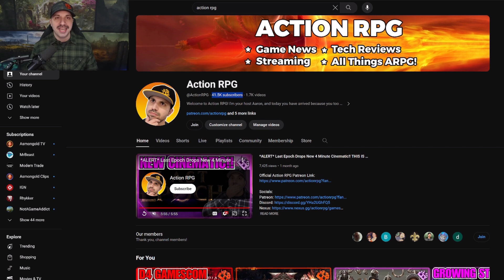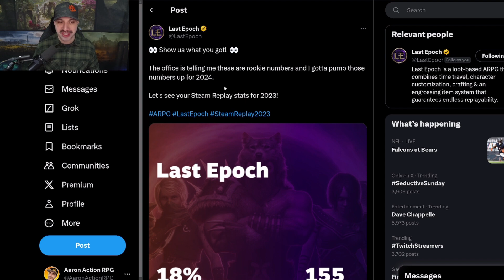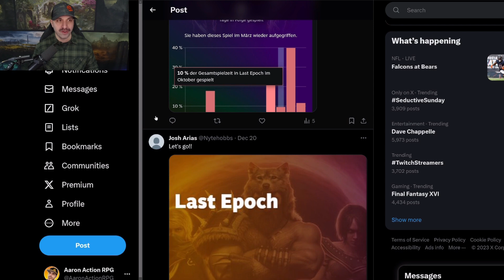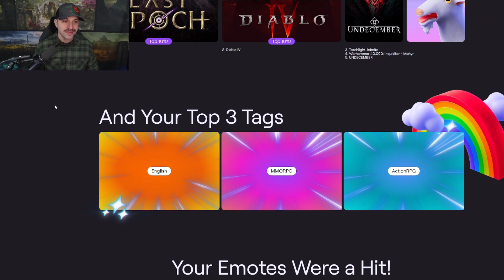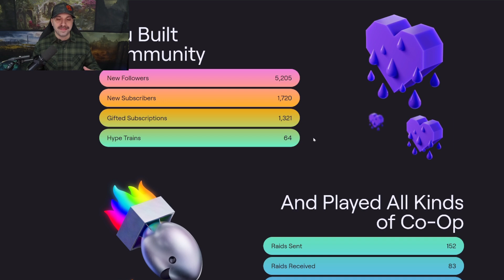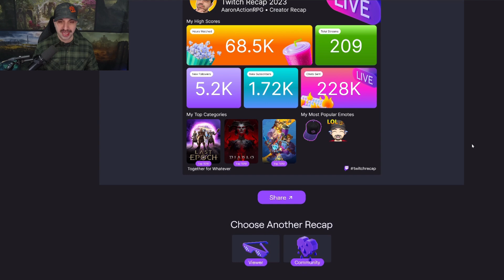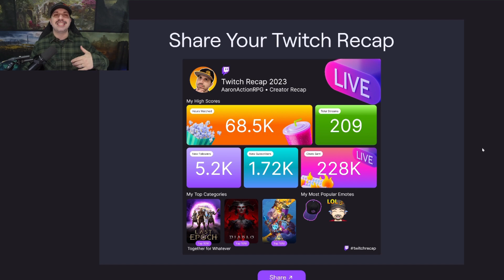2023 Reflection!! WHAT A YEAR!! Thank You All For The Support!!